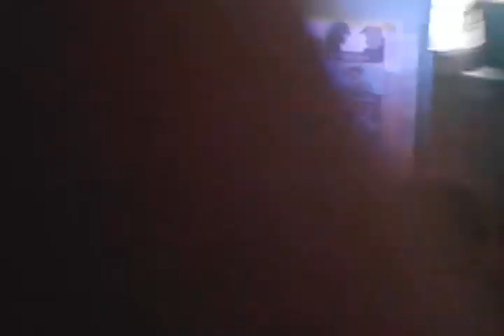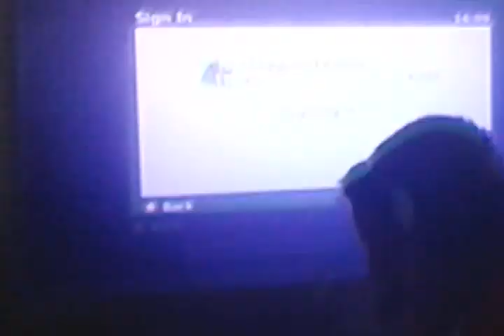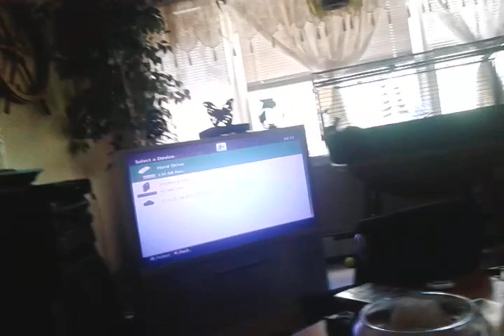My friend playing gta IV